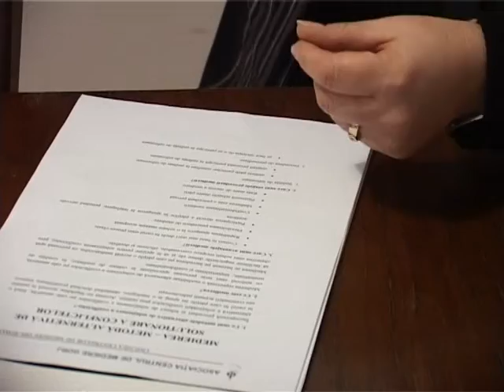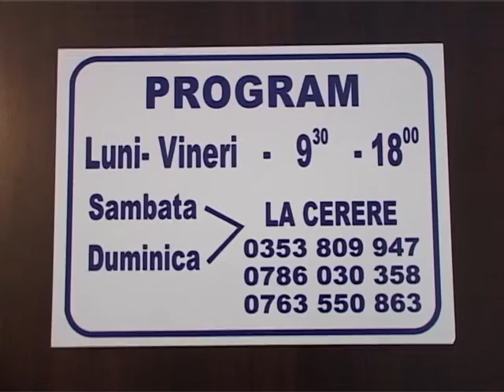se apeleaza la mediere